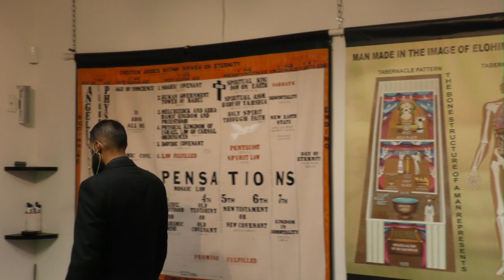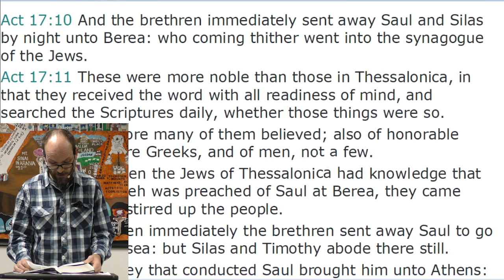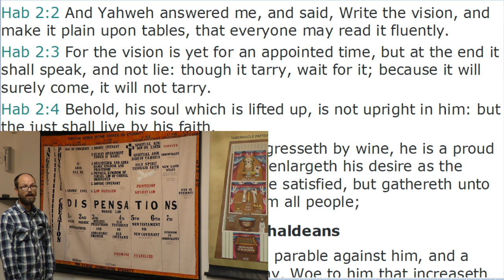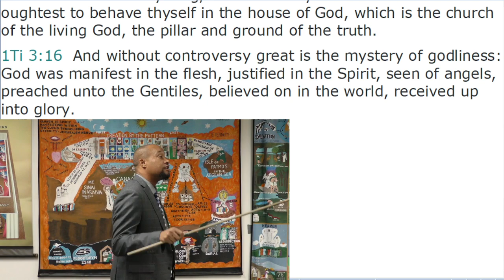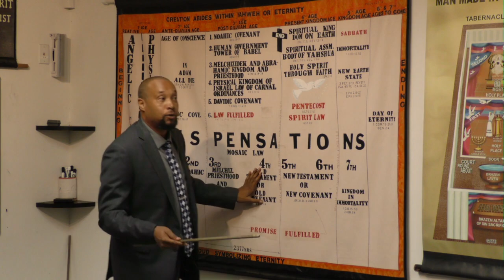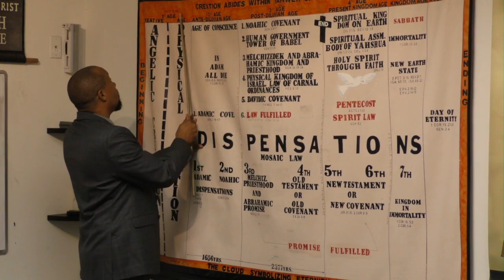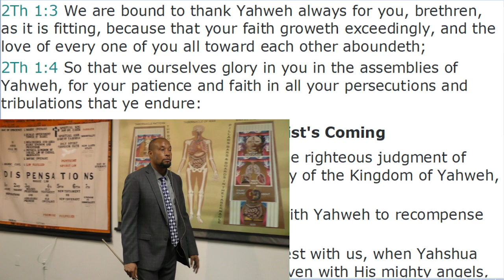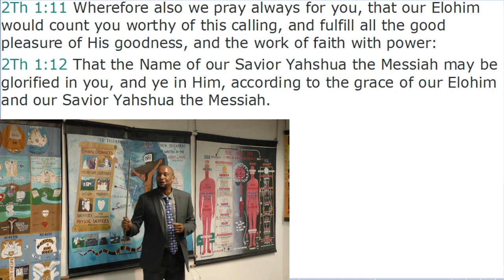Lecture: The Gospel of Yahshua is Unto Reconciliation to All Things (09/26/2021)